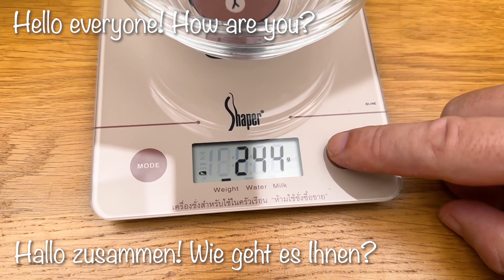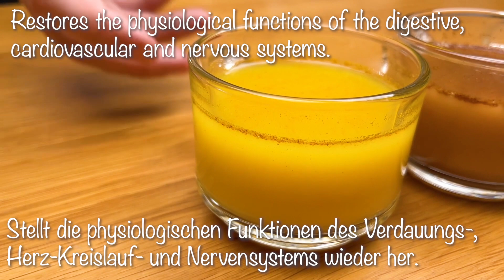Senken Sie Ihren Blutzucker in nur 1 Tasse! 🔥 Das ist ein echter Schatz! Sie werden dankbar sein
Senken Sie Ihren Blutzucker in nur 1 Tasse! 🔥 Das ist ein echter Schatz! Sie werden dankbar sein! Iss und sei gesund. Diese 3 unglaublich gesunden Rezepte, die auf nur einer Zutat – Hirse – basieren, werden den Blutzuckerspiegel schnell senken, die Ausdauer erhöhen, Ihnen helfen, schnell Gewicht zu verlieren, die Immunität zu stärken und die allgemeine Gesundheit zu verbessern!
Diese natürlichen Heilmittel sind sehr einfach herzustellen, also kann es jeder tun! Vergessen Sie jedoch nicht die Kontraindikationen. Konsultieren Sie vor der Anwendung unbedingt Ihren Arzt:
Zutaten:
   Infusion von Hirse
2 EL Hirse
250 ml kochendes Wasser
    Hirsemilch
200 g Hirse
500 ml Wasser
1 TL Honig - optional
1 TL Zimt
1 TL Kardamom
1 TL Kurkuma
   Weizenmehl
2 EL Hirse